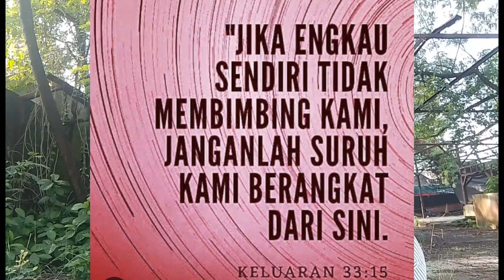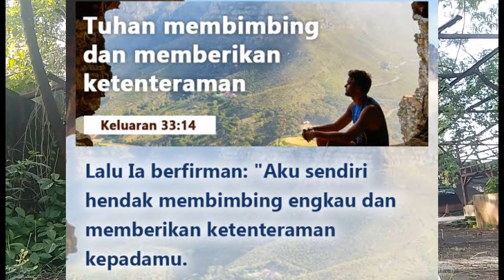3 Minutes With God : Ku Tak Mau Jalan Sendiri, by : Yoshua Azis, 1 April 2023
GBI Graha Famili adalah gereja yang memiliki visi untuk berkomitmen terhadap pengajaran Firman yang Alkitabiah, pertumbuhan jemaat menjadi murid Kristus, dan menjadi berkat

Bapak Ibu yang rindu memberkati pelayanan di tempat kami, dapat menyalurkan persembahannya ke rekening gereja kami: